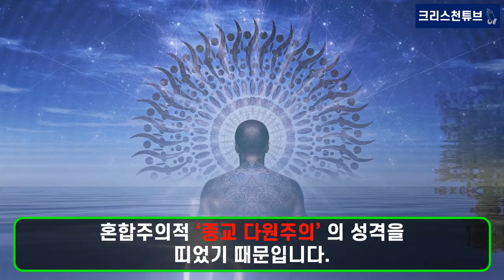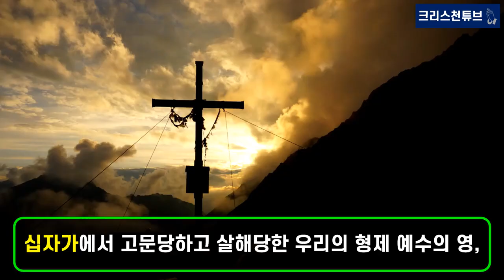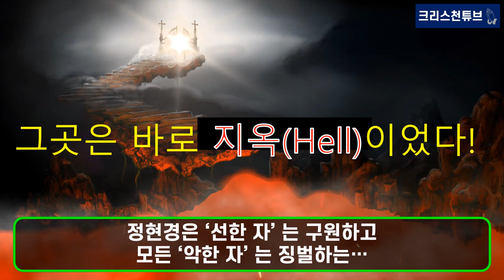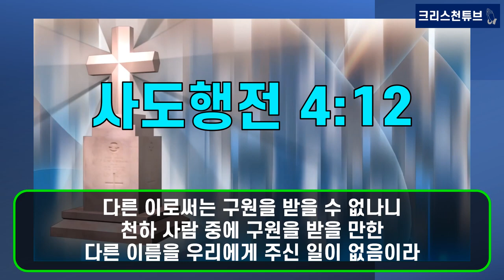[크리스천 튜브] WCC의 문제! 불자이며, 자칭 그리스도인이고 귀신을 부르는 초혼제의 당사자 정현경 교수! 성서는 사실이 아니라 사랑의 고백이다! 신학은 소설이고, 픽션이다!